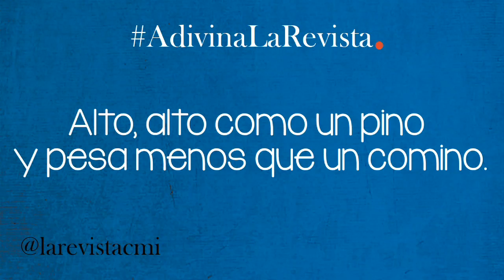Jorge Luis Hortúa, estrena su nuevo sencillo "Mientras viva"